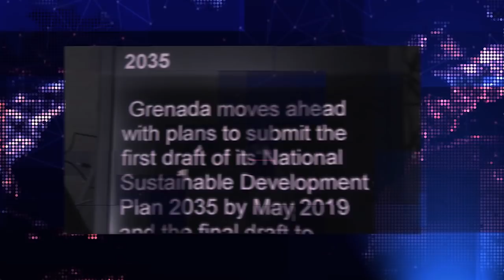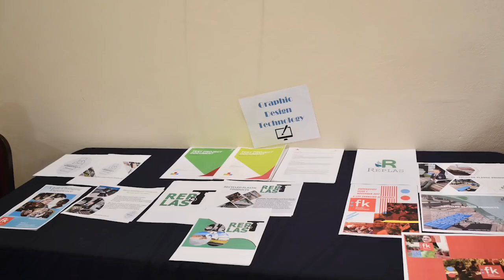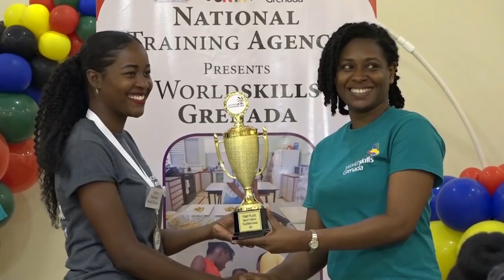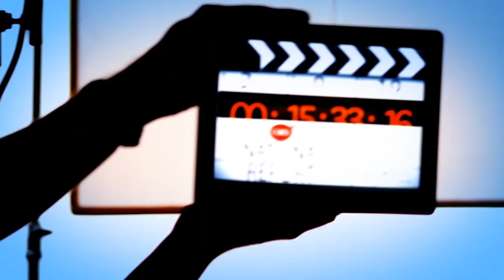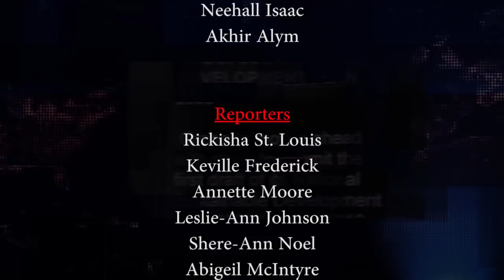THE NATIONAL REPORT MONDAY 24TH JUNE 2019